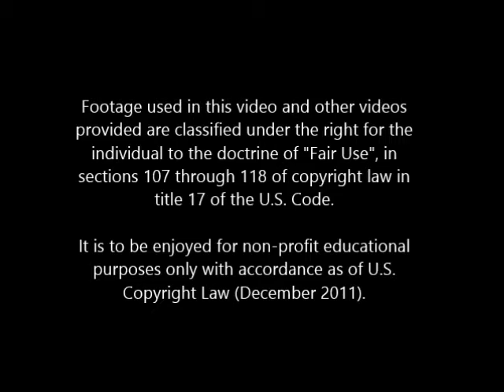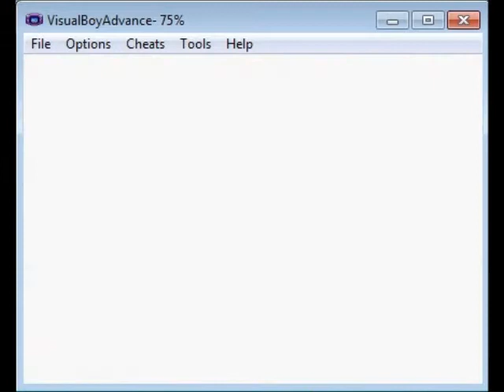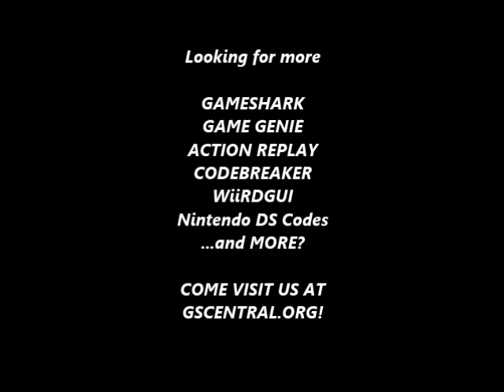GSCentral - Elevator Action EX (E) (GBC) - Invincibility (GG)